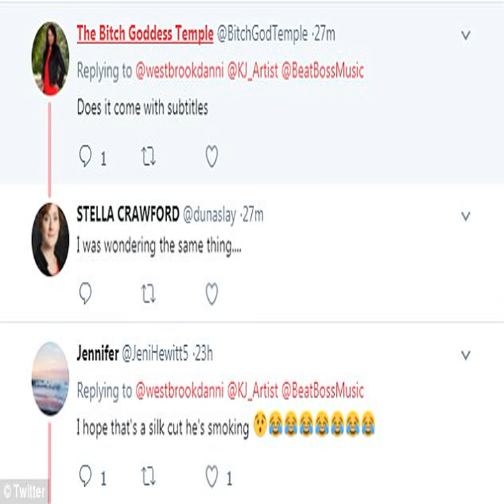Danniella Westbrook's son Kai debuts new rap video ‍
[ Over the summer, Danniella was seen enduring the excruciating pain of getting a large tattoo on her wrist, as a mark of  love and loyalty  to her 21-year-old son Kai Jenkins. ,  And Danniella Westbrook, 44, continued to dote on her lookalike offspring on Tuesday, when she took to her  ,  However, when those who granted the former  ,   ,  When contacted by MailOnline, the spokesperson said: \ This is a music video  acting  out scenes... Kai is also a very good actor in his own right. I can also confirm that no animals or plants were hurt in the making of this video.\  ,  When Danniella shared the clip, she wrote:  So proud of my son @KJ_Artist go follow and share this sneak preview of his new video and track out this jan for download the Westbrook KjArtist myson myworld beatboss @BeatBossMusic.  (sic)  ,  And while many noted how much Kai resembled his mother, at least two admitted